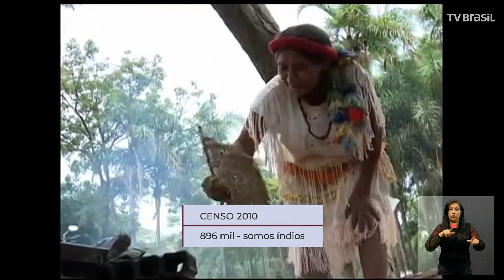Joênia Wapichana é a primeira mulher indígena a ser eleita deputada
Pela primeira vez, uma mulher indígena foi eleita para a Câmara dos Deputados. Pioneira, ela também foi a primeira mulher indígena do país a conseguir a carteira da Ordem dos Advogados do Brasil. Joênia Wapichana (Rede), de Roraima, representa as mais de 300 etnias indígenas do país.